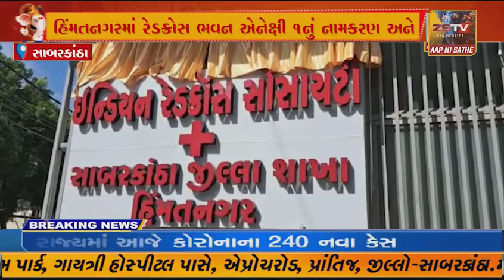હિંમતનગરમાં રેડક્રોસ ભવન એનેક્ષી ૧નું નામકરણ અને પેથોલોજી લેબોરેટરી નવીન બોર્ડ રૂમ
હિંમતનગરમાં રેડક્રોસ ભવન એનેક્ષી ૧નું નામકરણ અને પેથોલોજી લેબોરેટરી નવીન બોર્ડ રૂમ અને વહીવટી ઓફિસનું